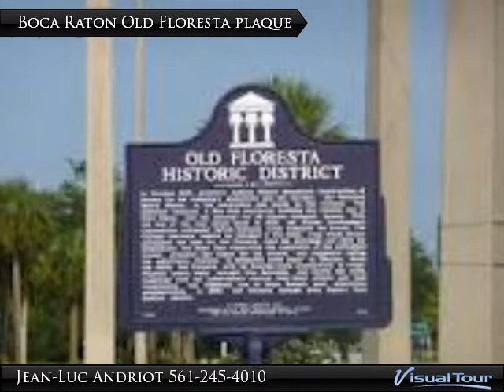Homes for sale Old Floresta Boca Raton FL 33486 Call Jean-Luc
Old Floresta

Located on the North side of Palmetto Park road, East of I95 and west of US1 / Federal Hwy, Old Floresta is a small neighborhood of about 100 homes in the heart of Boca Raton. It has a unique history associated with the famous developer Addison Mizner (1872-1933) who made a name for himself in South Florida. His company began construction on custom homes in what became known as Old Floresta. The homes were originally constructed for various family members, directors and executives of his company. The Old Floresta homes had simple facades and the best of Spanish architecture with rough-finished stucco, a multitude of windows and doors which opened onto wrought-iron verandas. Known for barrel tiled roofs that were constructed at Mizner Industries, this community has become synonymous with old world charm both in its distinctiveness and unique history. Today as you drive -slowly- through the lush landscaping of tree lined streets you can feel the true history of the community with its legendary architecture. Many new homes have been constructed and/or remodeled over the years but the true beauty and essence of this momentous community lives on within its residences. Home prices start around $750,000+. Feel free to walk the Old Floresta neighborhood to get a better feel.
There are only a few homes for sale in Old Floresta Boca Raton because of its small & unique character.